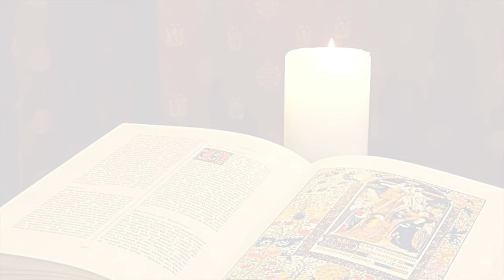La Buona Novella - Commento al Vangelo - Corpo e Sangue del Signore anno A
Commento al Vangelo del 11 Giugno 2023